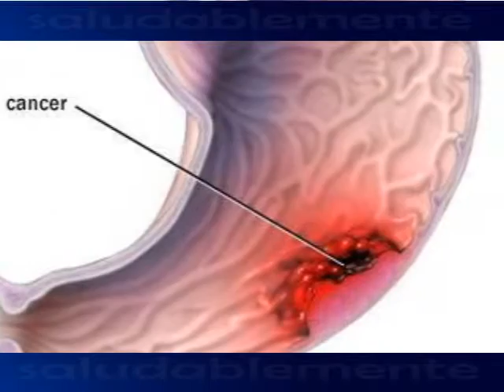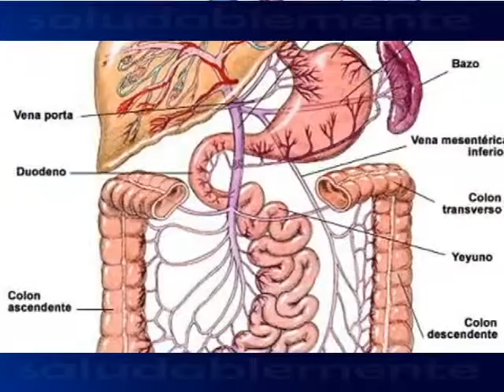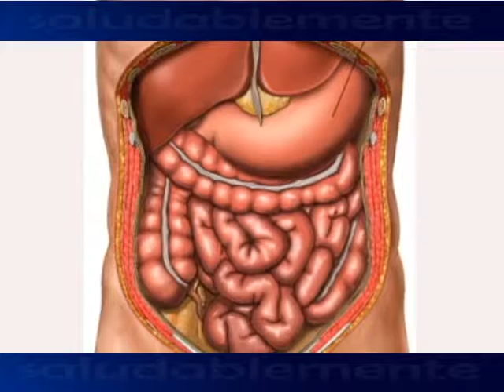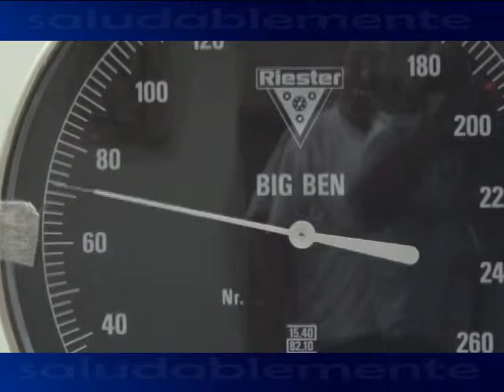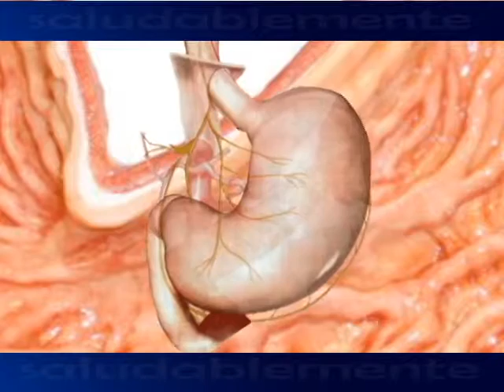FAPTV: HOSPITAL CENTRAL FAP "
CÁNCER AL ESTOMAGO"